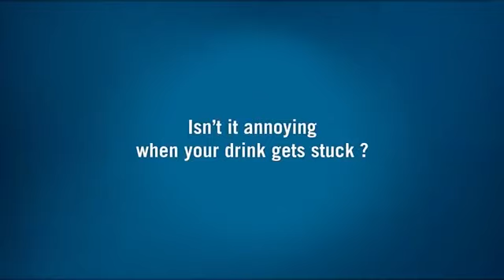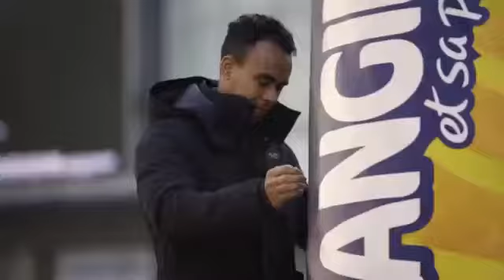orangina shake the dispenser shake the world english version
Hello everyone,
Please support.